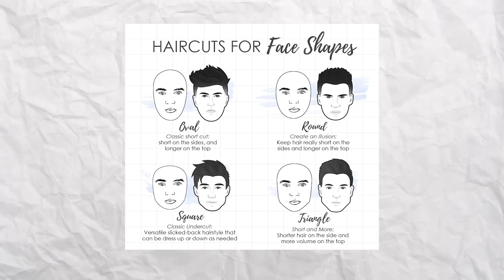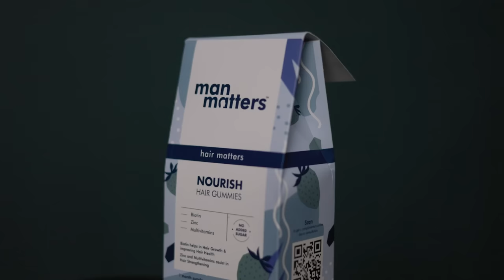How to Look GOOD in Every photo? - NSB Pictures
𝗨𝘀𝗲 𝗠𝗮𝗻 𝗠𝗮𝘁𝘁𝗲𝗿𝘀 𝗛𝗮𝗶𝗿 𝗚𝘂𝗺𝗺𝗶𝗲𝘀 𝗳𝗼𝗿:
✅𝗛𝗮𝗶𝗿 𝗚𝗿𝗼𝘄𝘁𝗵

🙌🏼 𝗕𝗼𝗼𝗸 𝗮 𝗳𝗿𝗲𝗲 𝗮𝗻𝗱 𝗰𝗼𝗻𝗳𝗶𝗱𝗲𝗻𝘁𝗶𝗮𝗹 𝗼𝗻𝗹𝗶𝗻𝗲 𝗱𝗼𝗰𝘁𝗼𝗿 𝗰𝗼𝗻𝘀𝘂𝗹𝘁𝗮𝘁𝗶𝗼𝗻 𝘄𝗶𝘁𝗵 𝗠𝗮𝗻 𝗠𝗮𝘁𝘁𝗲𝗿𝘀

nsbpictures photography How to Look GOOD in Every photo? - NSB Pictures